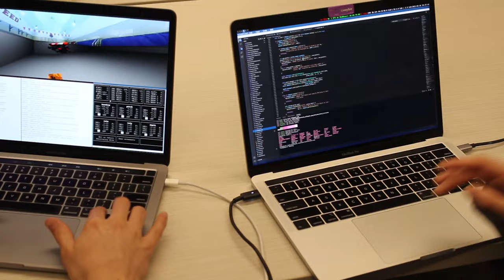Competition Video 2022